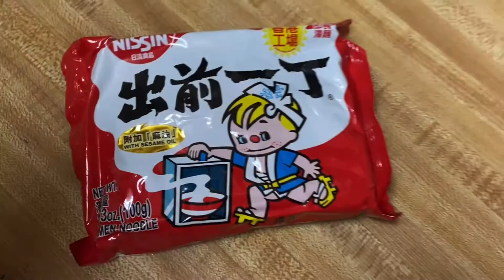First Date With a Chinese Woman 👀 *WENT GREAT TILL IT DIDN’T*😵‍💫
Haha Merch DM my Instagram- BGib22

i love yall genuinely tho for taking time out to let me entertain you, im just beginning thanks for joining the family and making us at 3K🙏🙌🏼

2955 STRONG Currently 🔥